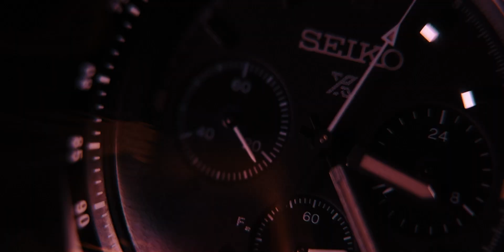Aaron and Iris SAME DAY EDIT by Ivan Lanuza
Photo and Video Editor for hire.